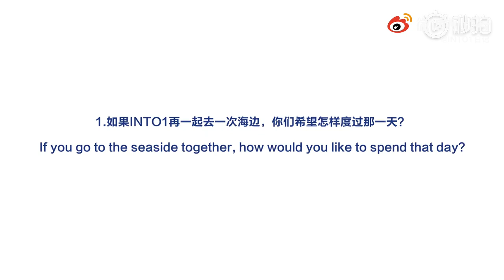「INTO1 X SuperELLE」SuperELLE独家专访